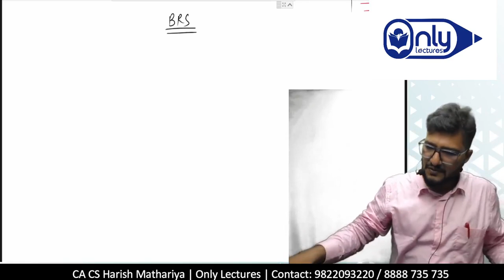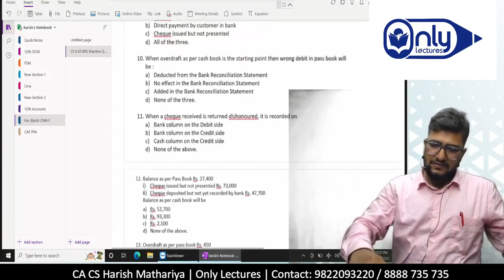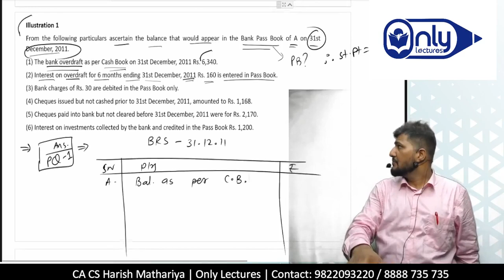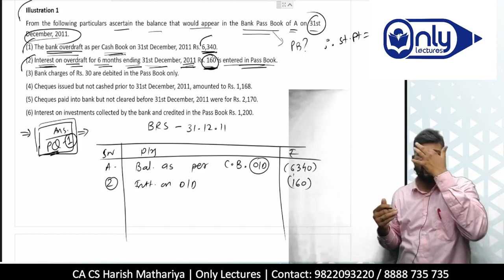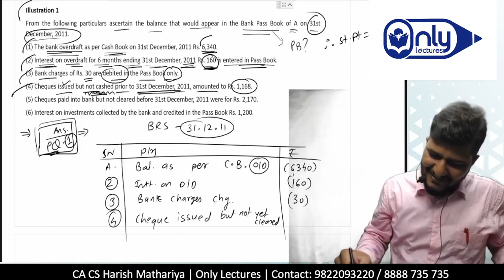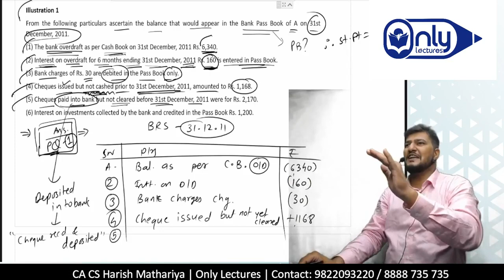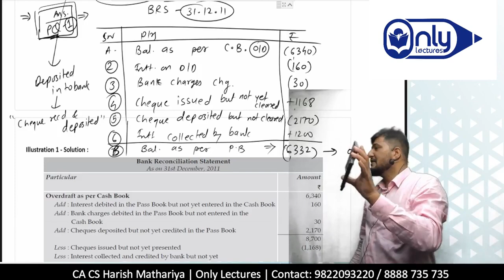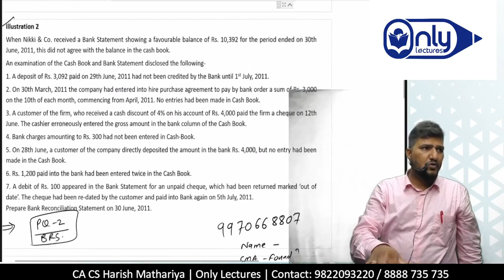Lec4 | Bank Reconciliation Statement | Accounting for CMA Foundation Dec 2023 Exam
🏦 Master the Art of Bank Reconciliation! Join CA CS Harish A Mathariya in this insightful lecture on 'BRS (Bank Reconciliation Statement)' tailored for the CMA Foundation Dec 2023 Exam. 📊 Learn the essential concepts, methods, and exam strategies to ace your accounting exams. Don't miss out on this opportunity to strengthen your knowledge and boost your performance.

Ready to supercharge your CMA Foundation exam preparation? Don't miss out on the path to success in your accounting journey! Remember, your success begins with knowledge, so let's embark on this learning journey today!" 📚🚀

BRS Bank Reconciliation Statement,
CMA Foundation Dec 2023 Exam
Accounting Lecture
Bank Reconciliation
Accounting Concepts
Exam Preparation
CMA Foundation
CA CS Harish A Mathariya
Accounting for CMA Foundation
CMA Exam Tips
Financial Accounting
Exam Study Tips
Accounting Fundamentals
CMA Exam Preparation
Reconciliation Statement
Accounting Techniques
CMA Foundation Syllabus
Accounting Guidance
Accounting for CMA Foundation Exam
Bank Statement Reconciliation